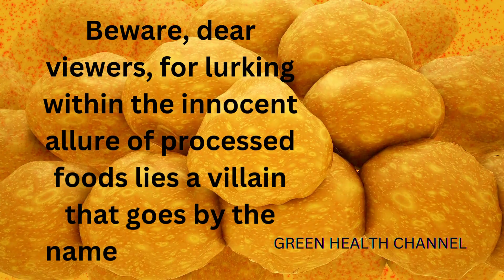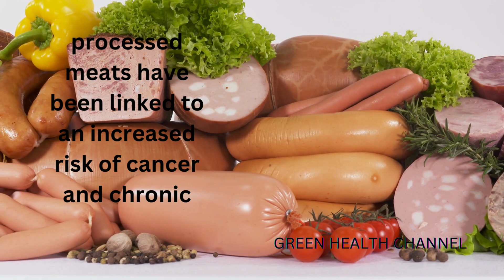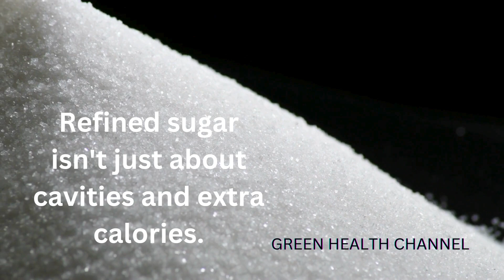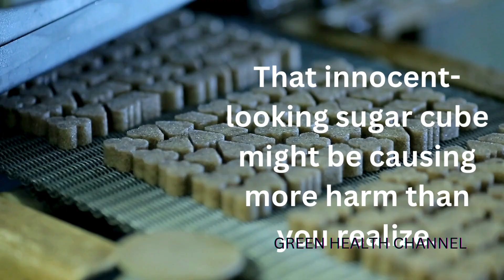Avoid these 5 foods that can kill you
You need to know about these dangerous foods that can kill you.
Today, I'm going to cover five foods that could actually kill you. Stay safe and better your health by avoiding these foods. Keep in mind that you won't be eating some of these foods anyway if you're on the natural diet.
In this video, we share the top 5 dangerous foods that can be harmful to your health and even lead to serious health risks. Watch to learn about these foods that can potentially kill you and make sure to avoid them in your diet. Stay informed and stay healthy!

5 foods that can kill you:

1. Trans Fats: A Silent Killer in Processed Foods

Beware, dear readers, for lurking within the innocent allure of processed foods lies a villain that goes by the name of trans fats. They may be silent, but their effects on your health scream danger!

The Risks of Consuming Trans Fats

Trans fats aren't just bad - they're downright villainous! From clogging up your arteries to wreaking havoc on your cholesterol levels, these sneaky culprits spell disaster for your health.

2. Artificial Sweeteners: The Sweet Poison in Diet Products

Step cautiously, sugar sleuths, for the seemingly sweet world of artificial sweeteners harbors a dark secret. These sugar substitutes may promise guilt-free indulgence, but at what cost?

3. The Health Risks of Consuming Processed Meats

So, what's the deal with processed meats? Well, studies have shown that regularly chowing down on these salty delights can up your chances of developing certain types of cancer, heart disease, and diabetes. The nitrites and nitrates used in processing these meats can form harmful compounds in your body, wreaking havoc on your health over time.

4. Refined Sugar: The Harmful Effects on Overall Health

Ah, sugar, the sweet temptation that seems to sneak its way into everything from your morning coffee to your evening dessert. But hold up, before you reach for that sugary treat, let's chat about refined sugar and its not-so-sweet effects on your well-being.

5. Food Additives and Preservatives: Unveiling the Risks to Your Well-being

Ever wondered what those long, unpronounceable ingredients on your food label actually do to your body? Spoiler alert: they might not be as harmless as they seem. Let's uncover the hidden risks of food additives and preservatives lurking in your favorite snacks and meals.

When shopping for groceries, keep an eye out for products with minimal additives and preservatives. Choose fresh, whole foods whenever possible to steer clear of these sneaky additives. Your body will thank you for sticking to the real deal and ditching the chemical cocktails that can wreak havoc on your health.

By being vigilant about the foods we consume and their potential health impacts, we can empower ourselves to make healthier choices and safeguard our well-being. Remember, small changes in our diet can yield significant benefits for our long-term health. By avoiding these five harmful foods and opting for wholesome, nutrient-rich alternatives, we can take proactive steps towards a healthier and happier life.

Be sure to avoid these dangerous foods that can kill you.